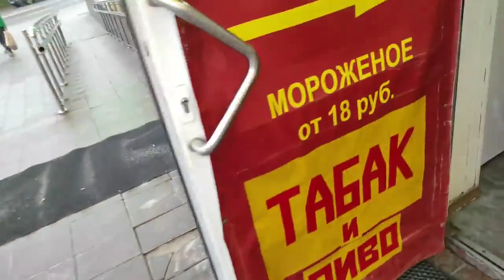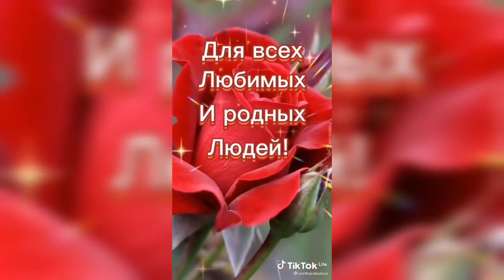РОЛИКИ ИЗ СЕРИИ "ВОСПОМИНАНИЯ"/ФИЛЬМ 1Й савеловский торговый центр/платформа дом/ персонаж Славик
Сбербанк 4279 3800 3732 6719 - пожертвования блогеру и бездомным.